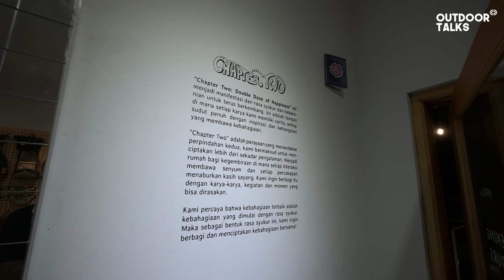SVGGEST, TAS KANVAS DENGAN RAGAM WARNA KHAS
Kalau bicara soal tas kanvas dengan warna dan model yang khas, bisa dibilang @svggest jadi "top of mind" nih. Kali ini kita berkesempatan ngobrol bareng Muldhan tentang perjalanan dia ngebangun brand ini